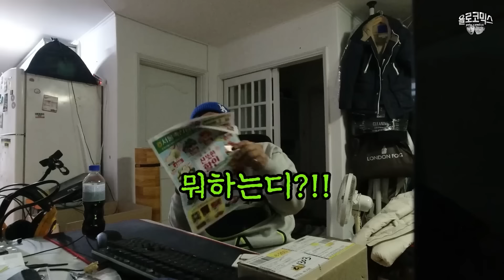나 혼자있는집에 벌어지는 이상현상들! 쫄보 남자들의 미친 리액션 ㅋㅋㅋㅋㅋ(남자공포 모음집)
몰카 몰래카메라 prank cam

Artist : ErikMMusic
Title : The Dusty Attic

 • Haunting Mysterious Music - "The Dust...